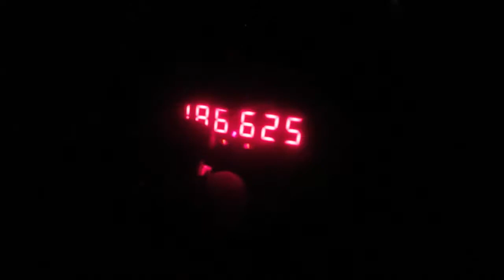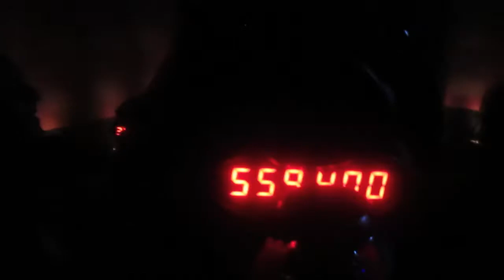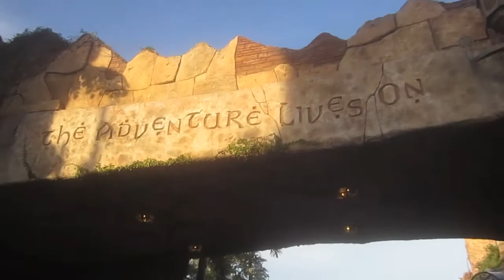POST-HALLOWEEN EXTREME UNIVERSAL TRIP!!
Part two of the previous vlog, where Brittany, Kyle, Mike and I headed to Universal in our black Halloween gear and tried not to melt in the Florida heat. We had a great afternoon riding the Mummy, Men in Black, and THE HULK!